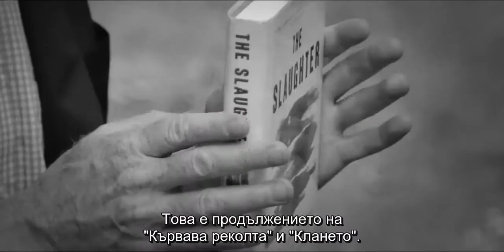Итън Гутман, книгата “Клане“ и отнемането на органи в Китай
Безпрецедентен обновен доклад, подготвен от бившия канадски прокурор Дейвид Килгор, адвоката по човешките права Дейвид Матас и американския журналистът Итън Гутман, публикуван на 22 юни т.г., документира как в стотици китайски болници и трансплантационни центрове, които работят от 2000 г. насам, без да вдигат много шум, се извършват между 60 000 и 100 000 трансплантации на година.